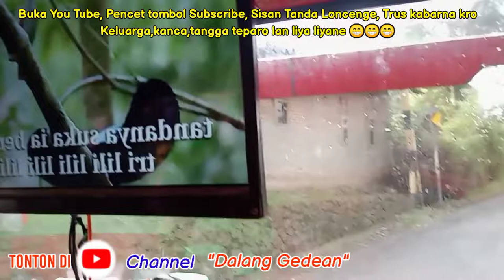Kondangan + Halan² "Kenangan Kebersamaan"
Sekedar berusaha Senang dan menyenangkan sebab dunia adalah cerminan pemikiran semoga Kian berkesan 🤲🤲🤲
Kali ini saya yang jadi sopir odong odong bahagia membawa rombongan dari paguyangan untuk kondangan sekalian jalan jalan.
bagaimana keseruan kami dalam perjalanan tersebut?
saksikan video berikut dengan bahagia !